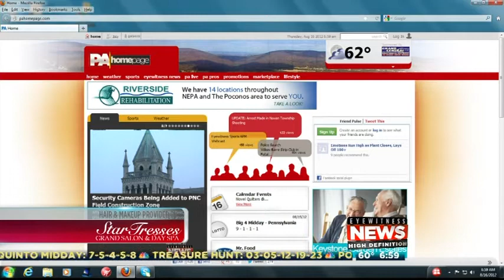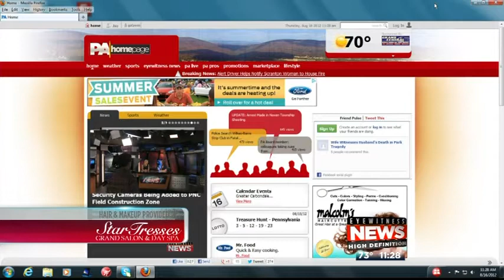Running Camera August 16 for Eyewitness News